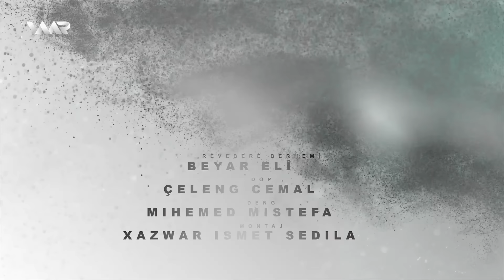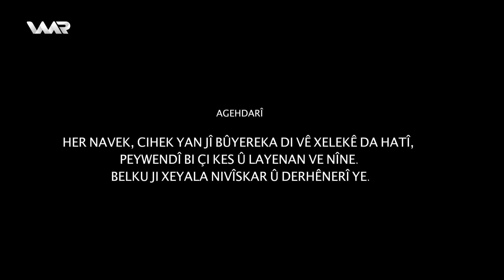Tehl û Şirîn 2 - Şirînîyên Bexîlî | تەحل و شرین ٢ - شرینییێن بەخیلی